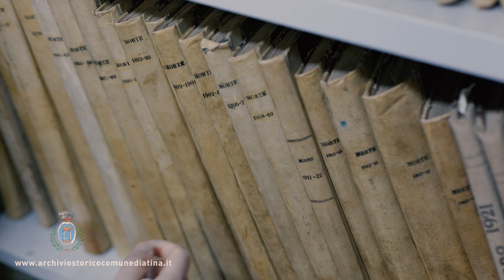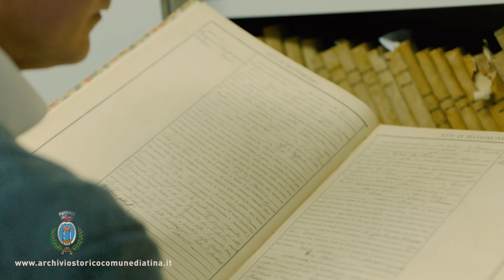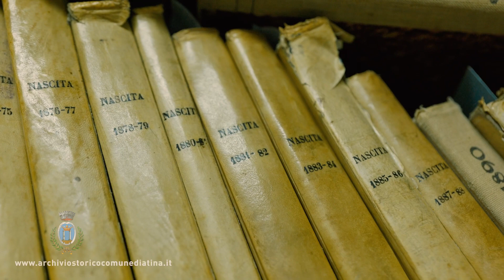L’archivio storico comunale di Atina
Progetto realizzato con il sostegno della Regione Lazio per biblioteche, musei e archivi.
Piano Annuale 2021, L.R. 24/2019